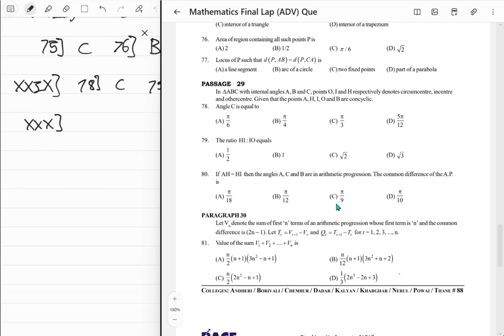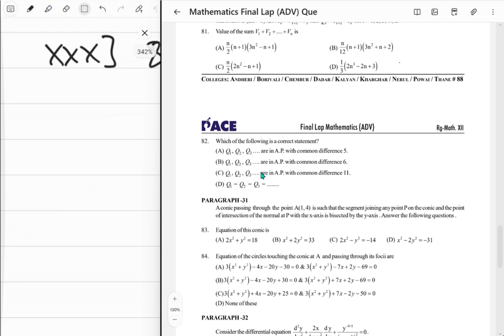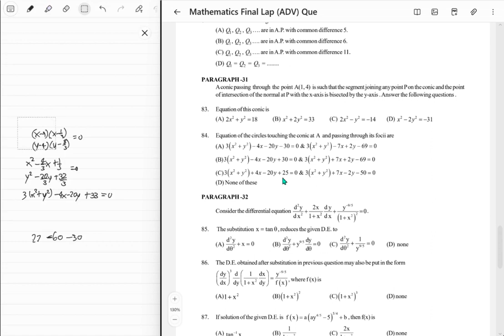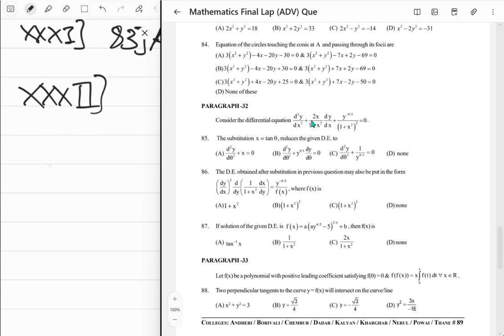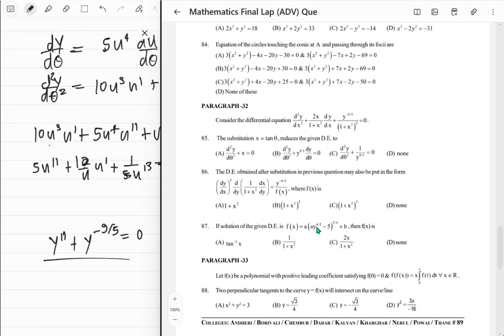Maths Final Lap 60